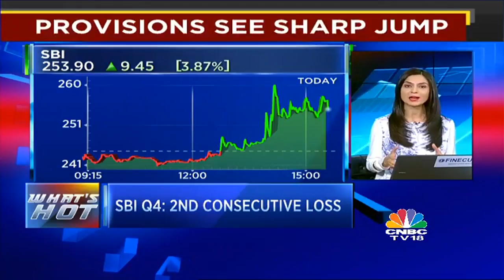SBI Q4: 2nd Consecutive Loss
Country's largest lender SBI reported a 2nd consecutive quarterly loss mainly due to a surge in provisions. The banks' fresh slippages rose 30% sequentially but the stock gained nearly 4% today.